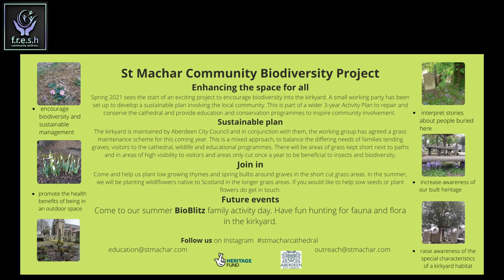Katherine, St Machar Cathedral, chats with Fresh (FitFunAbz production)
Thanks to our volunteer Elaine, we were delighted to have a chat with Katherine, education officer for St Machar Cathedral Tues 19th Oct.
They are doing an incredible community garden project, alongside Keep Scotland Beautiful goals, for biodiversity & sustainability.
Brilliant to see things happening in the community such as this, please do get involved.
Check out their website & social media too!
Short film:
St Machar Cathedral Garden
Short chat with Katherine
Film/Interview by Elaine
Thanks to Katherine, Elaine,
Phoenix & all volunteers, staff
from St Machar's Cathedral & Fresh